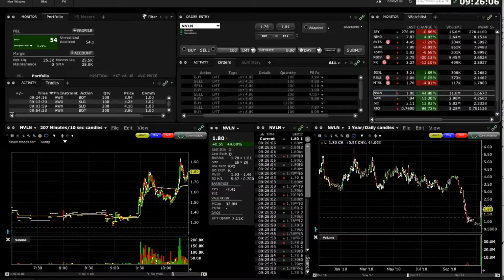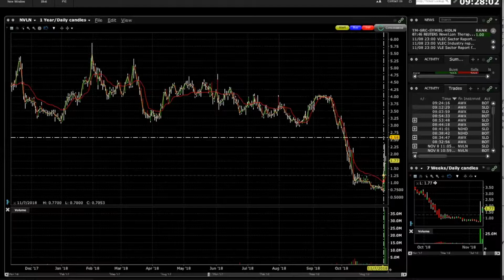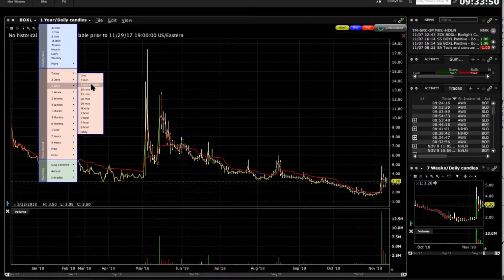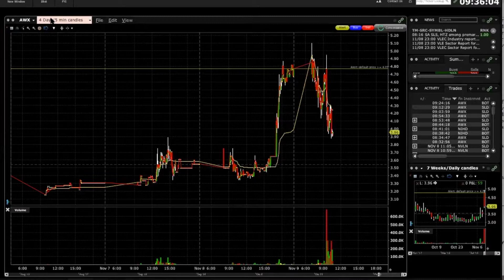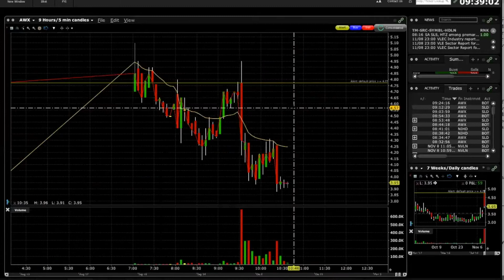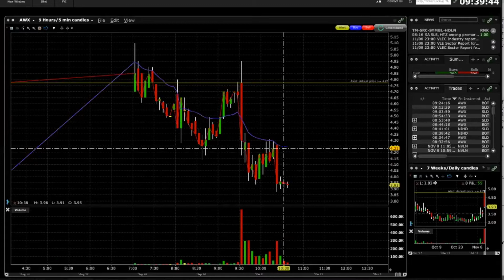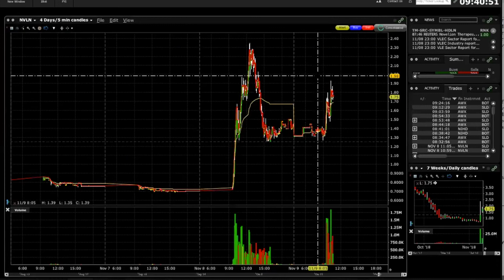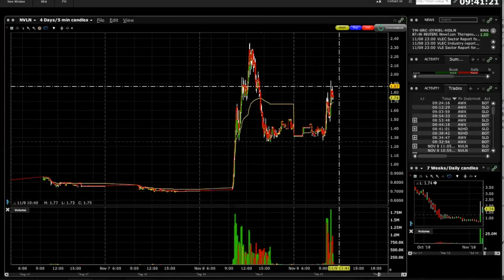Overextended Gap Down - Patron para ir en corto - Trading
En este video se explica un patrón para ir en corto en acciones de small caps muy interesante que es el OverExtended Gap Down. Esto consiste en que luego que una acción tiene una corrida de 50, 10, 200%... al día siguiente pierde su momentum y hay una gran oportunidad para ir en corto y beneficiarse de la falta de volumen